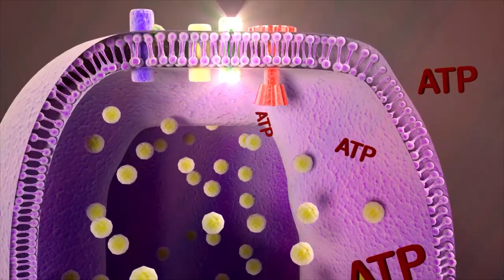RED AND NIR LIGHT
RED AND NIR LIGHT OPERATION
Photobiomodulation is the regulation of cellular processes with the help of precisely determined light regimes.

In therapeutic purposes, the red and near infra-red (Near Infra-Red – NIR) spectrum lights are most commonly used. Red and NIR LED-diodes emit light in a broadband area of the light spectrum (600-1000 nm) in frequency bands of 20-25 nm width (wider spectrum special performances are also possible). To cover multiple bands at once (e.g. one band in the red area and the other in the NIR area) several different diodes must be used or one diode that emits different wavelengths at once.

The main reason for light source usage, that emits light in the red spectrum is the fact that haemoglobin does not absorb this kind of light, thus making it possible for it to penetrate into the deep tissue. This part of the spectrum does not have harmful effects, taking into account the restrictions of light regimes. Expertly, the light in this area is called the »phototherapy window«. The light that shines in the phototherapy window can thus be absorbed into our cells, leading to tissue reaction and therapeutic effects.

Song